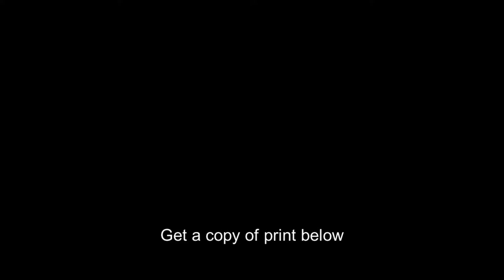Aerial transporter bridge,canals,Duluth,Minnesota,MN,Detroit Publishing Co,c1908